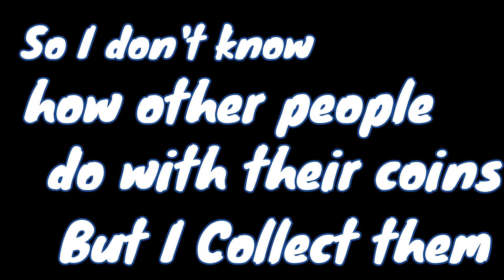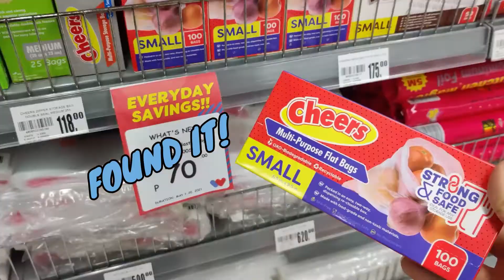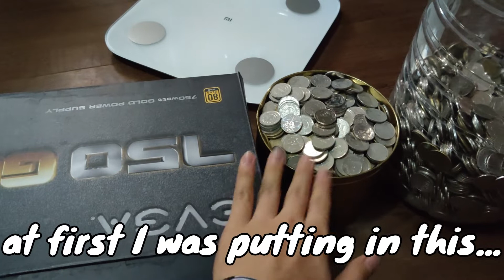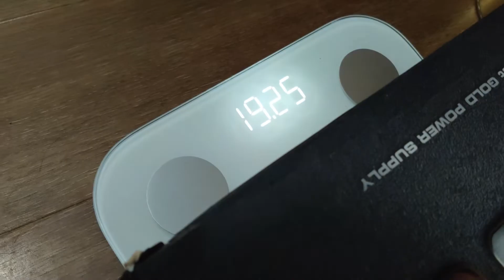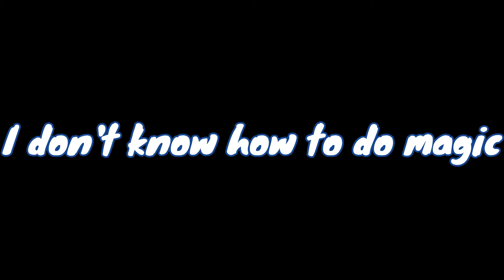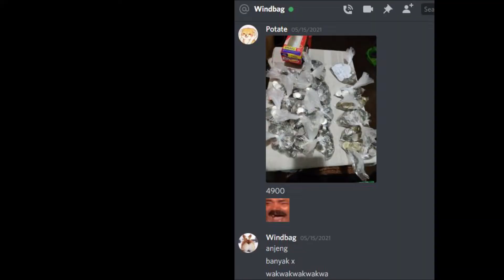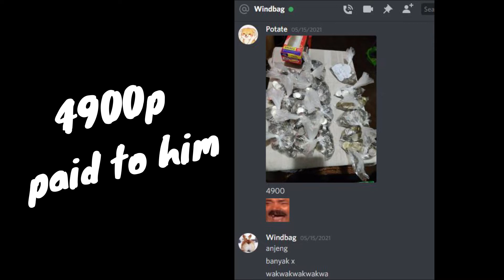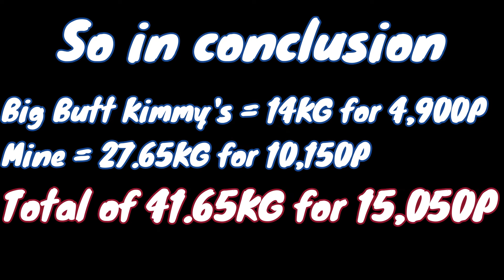I Exchanged 41KG of Pesos Coins to 711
a video about coin.. yay?